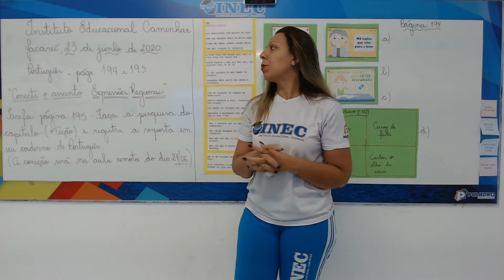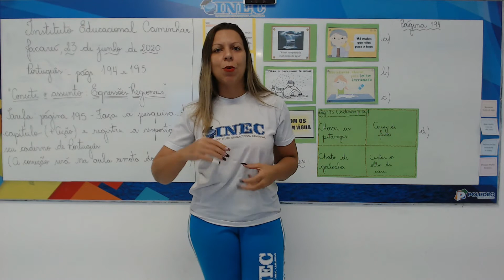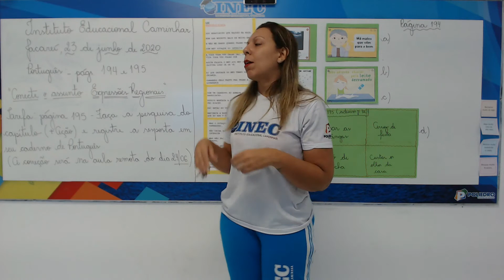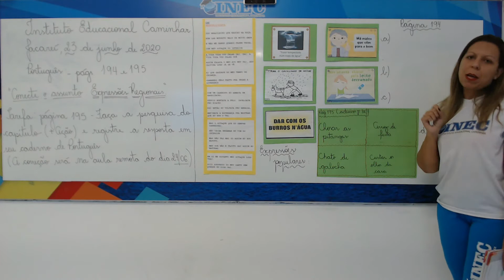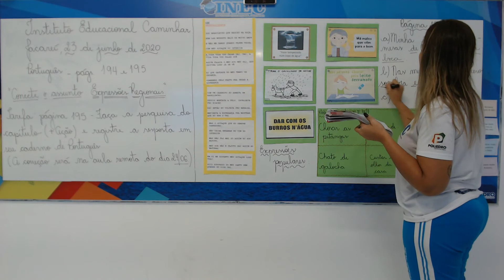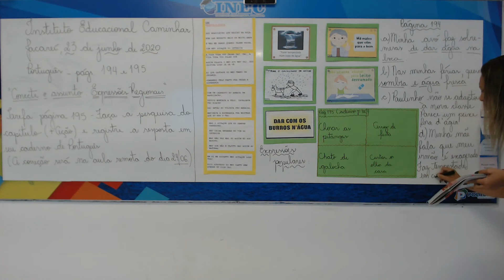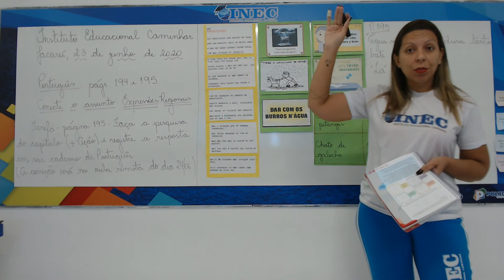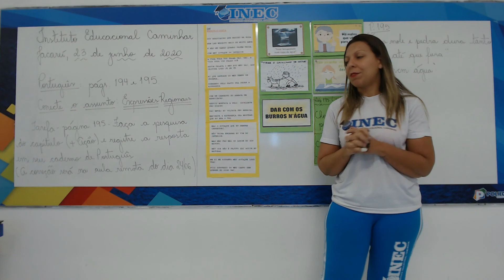4° Ano PORTUGUÊS 23 06